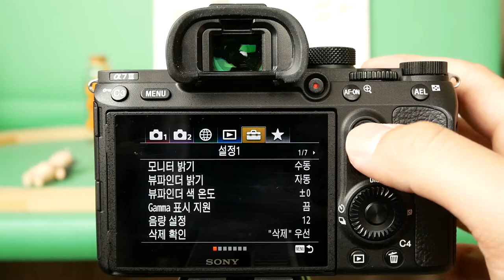a7iii multiseletor menu